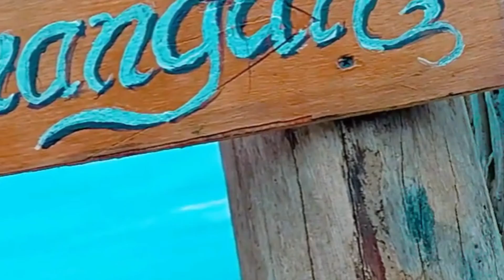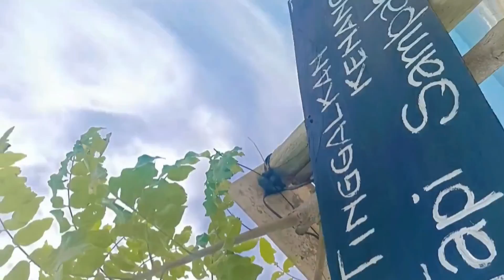berburu ikan bakar di pantai kota zin😱di daerahku#adayinmylife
liburan seru bersama paksu 😇
hai teman2 apa kabar kalian semoga kalian suka Deng vlog liburan aku kali ini